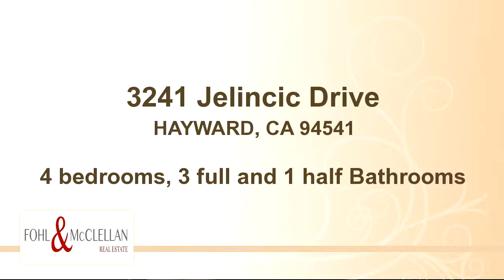3241 Jelincic Drive, HAYWARD, CA 94541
Awesome and VERY secluded "compound" property with too much to list! . This custom fully loaded beauty is Tahoe-esque with decks, spa, trees, solar, vaulted ceilings, and impressive waterfall. Junior executive suite w/fireplace. Partial Views! A MUST SEE!

Bedrooms: 4
Bathrooms: 3 full and 1 half Bathrooms
Square Feet: 2080
Price: $899,950

06/24/2016 10:57:03 pm

Last modified: